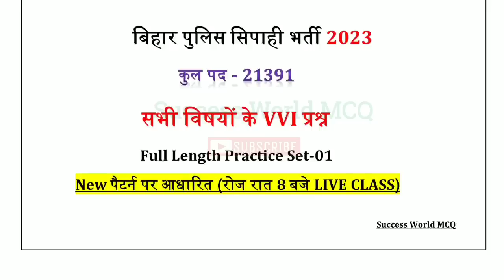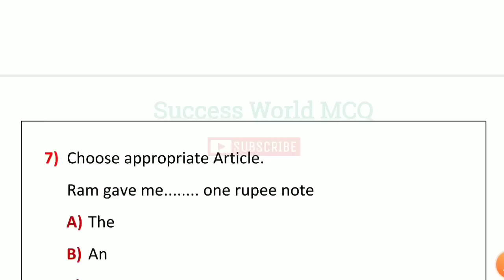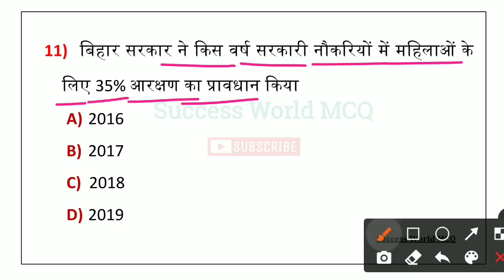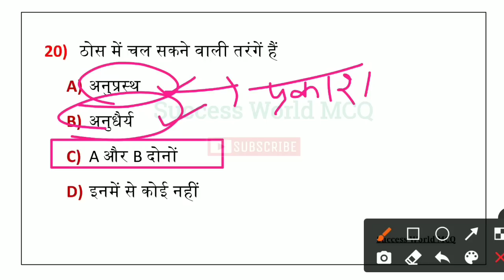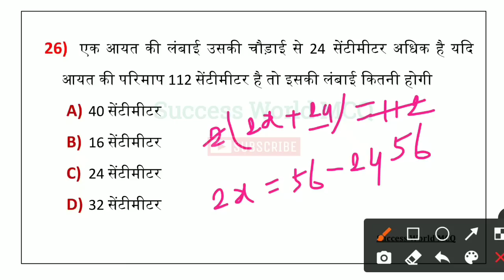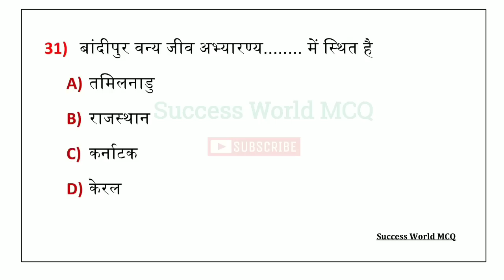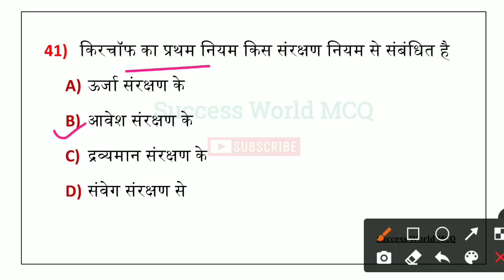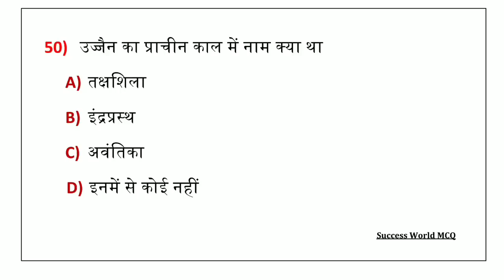Bihar Police 2023 | Bihar Police Practice Set-01 | सभी विषयों की संपूर्ण तैयारी | Bihar Police GK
💠 GK/GS Practice Set-रात 8:00 बजे
💠 Special Science GK - रात 8:30 बजे
💠Math Class - रात 8:30 बजे
💠 हिन्दी व्याकरण Class - रात 8:30 बजे
💠 Topic Wise GK/GS - शाम 7:30 बजे(New Channel पर)